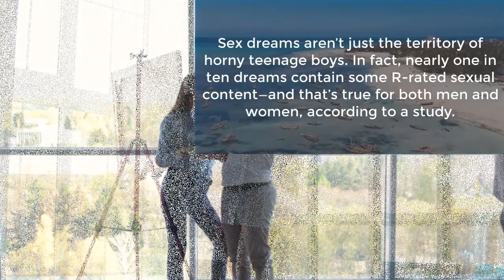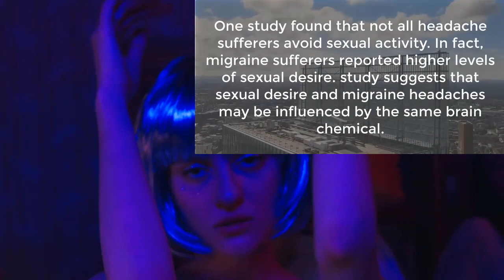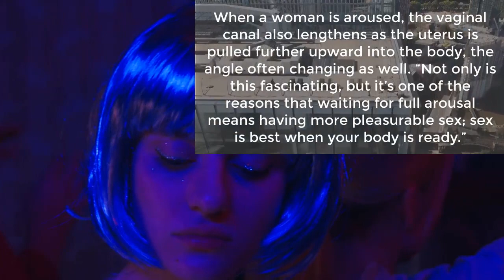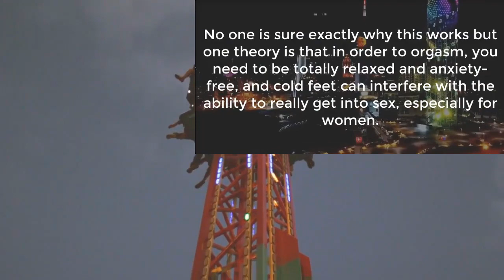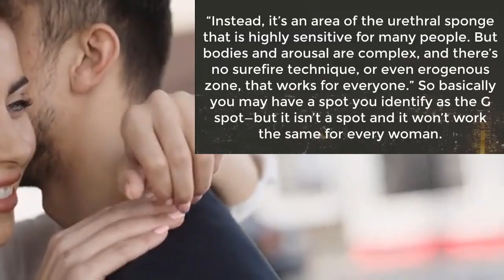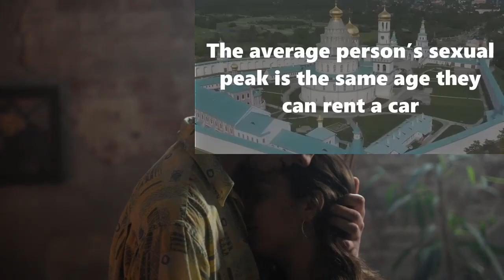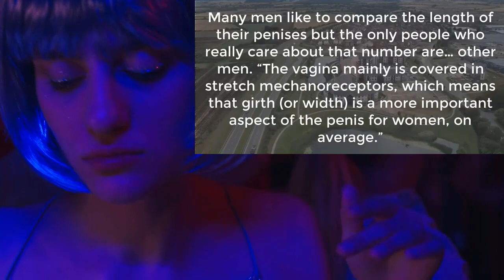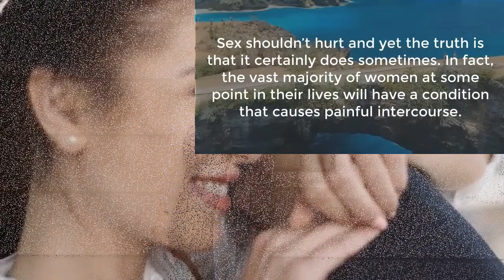Interesting Psychological Facts About Human Behavior | human Psychology